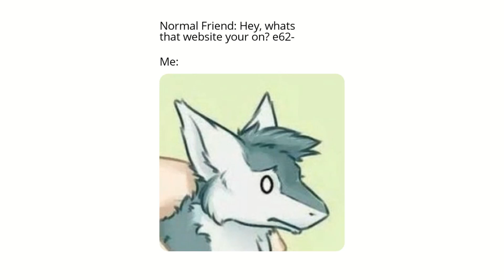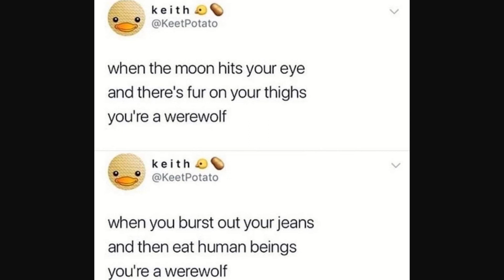Furry Memes 404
source: Sakusaya2003